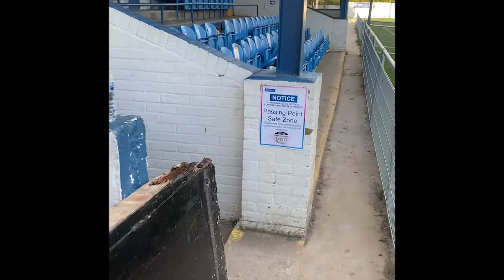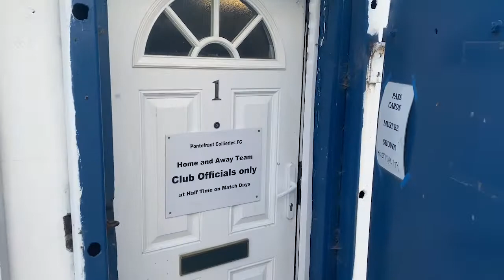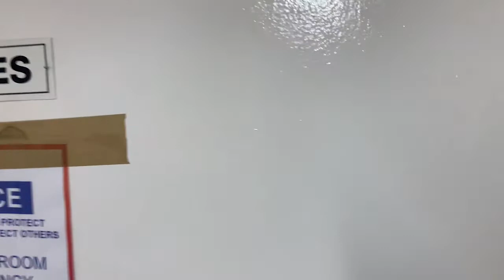Pontefract Collieries FC - Pitch Day video for the 2021 Buildbase Community Club Award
In 2021 we're giving £25K worth of building materials to one FA Vase and one FA Trophy club in order to renovate their club and grounds!

Applications have now closed for the Buildbase Community Club Award and the top six have been chosen to make pitch day videos to bid for the prize. The two winners will be announced on April 29th 2021.